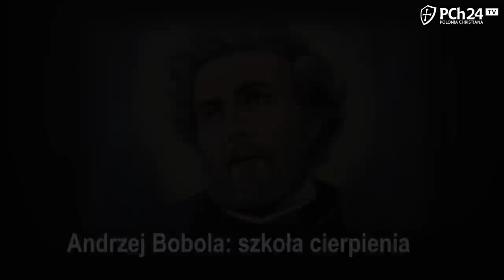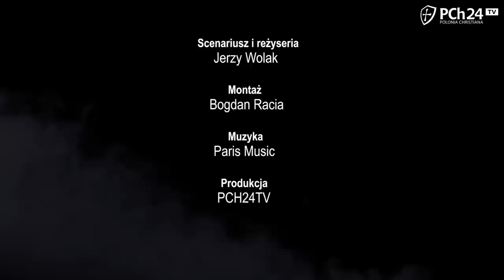"WYRWANO MU JĘZYK PRZEZ OTWÓR W KARKU". Czy Andrzej Bobola musiał cierpieć?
Jerzy Wolak, redaktor naczelny magazynu "Polonia Christiana", mówi o męczeństwie św. Andrzeja Boboli.

Chcesz zobaczyć specjalny odcinek serialu "Kto zabił Jezusa?"? Wesprzyj nasze dzieło!

00:00 wstęp
00:09 WESPRZYJ NAS! LINK W OPISIE